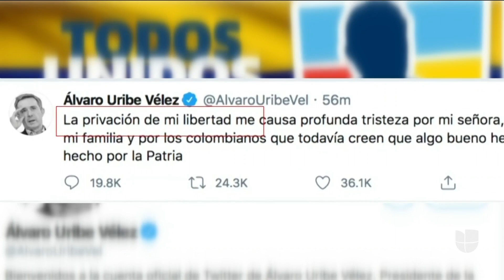Corte Suprema de Colombia ordena el arresto domiciliario del expresidente Álvaro Uribe Vélez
Fue el mismo expresidente quien anunció en su cuenta de Twitter que había sido privado de la libertad. La decisión de la Corte Suprema se da en medio de la investigación por soborno y fraude procesal en un caso de presunta manipulación de testigos. El presidente del Colombia, Iván Duque, que había defendido abiertamente a Uribe durante los últimos días en medios de comunicación, se refirió a la decisión del alto tribunal y dijo que "siempre lo he considerado y consideraré un patriota genuino".